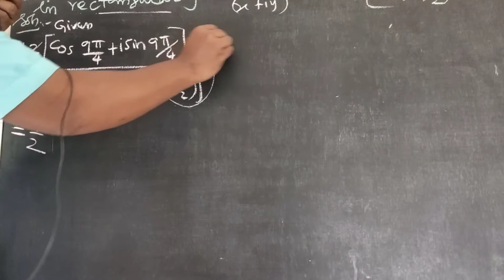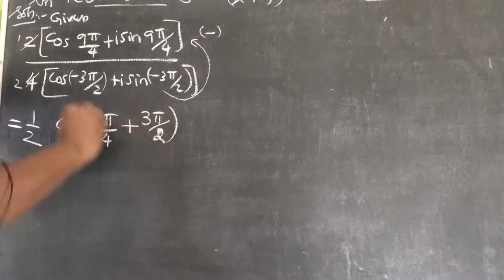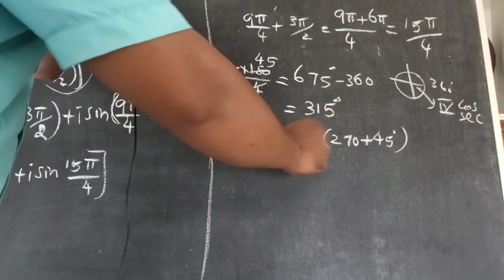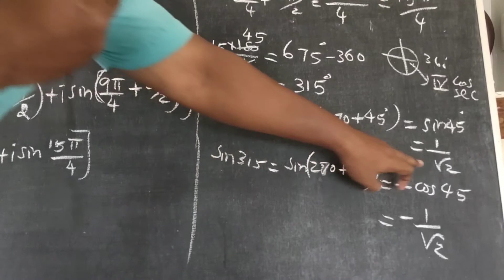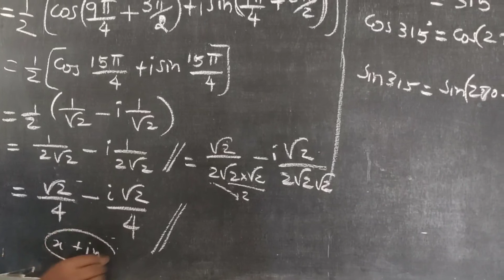+2 maths|| Complex Numbers||Example 2.26